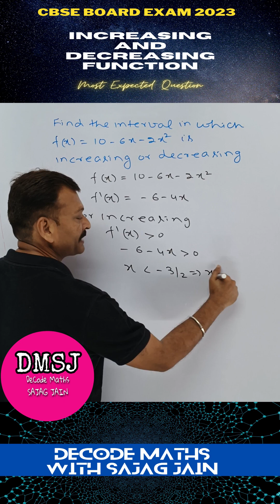How to Find the Increasing and Decreasing Intervals of a Quadratic Function | Class 12 Board 2023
In this short video, we'll explore how to find the intervals in which a quadratic function is increasing or decreasing. We'll use the function f(x) = 10 - 6x - 2x^2 as an example and take you step-by-step through the process of determining the intervals of increase and decrease. You'll learn how to find the critical points of the function, test the intervals between these points, and ultimately determine where the function is increasing or decreasing. Whether you're a student learning about quadratic functions for the first time or looking to brush up on your interval analysis skills, this video will provide you with a clear and concise guide to finding the intervals of a quadratic function. So join us and discover the power of interval analysis in solving problems involving quadratic functions!

To learn Mathematics always follow DeCode Maths with SAJAG JAIN

Class12BoardExam2023